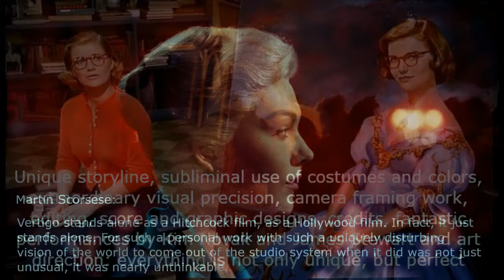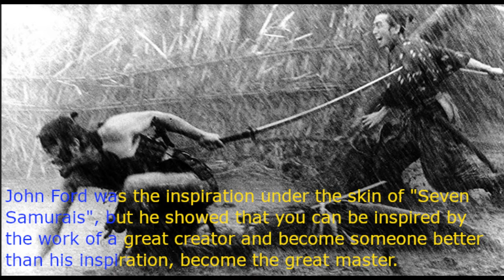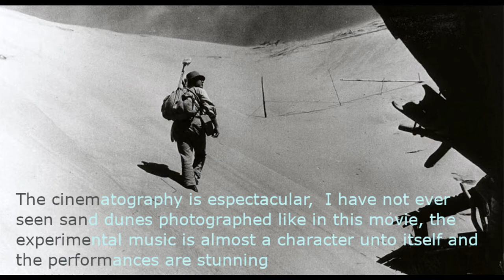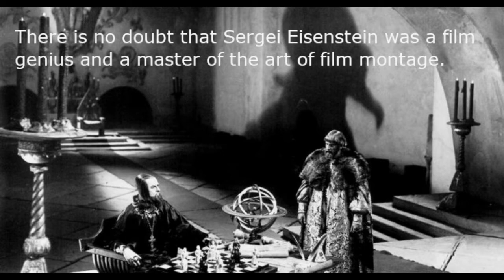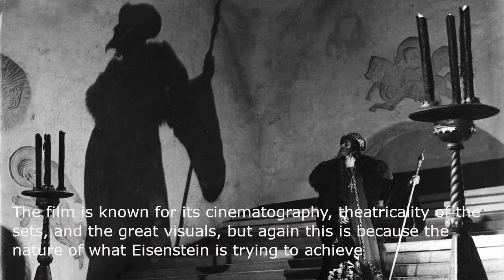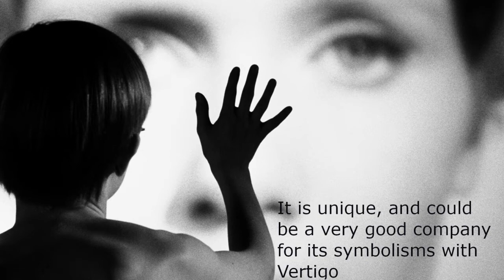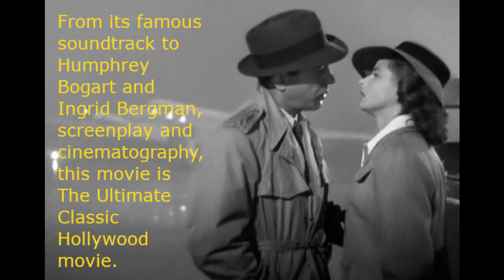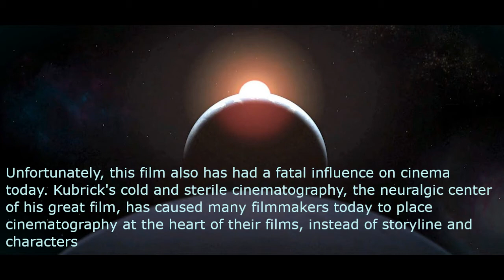Best Films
The artistic appreciation of any work of art, including the cinema, depends on our tradition, personal culture, the education received and the desire for improvement of the person; It is also influenced by the tastes and the society in which one has grown up; the moral and ethical parameters, also ethical, in which we have developed until the moment of appreciating a work of art, a painting or a film.

Appreciation also implies understanding, contextualization of the work and its creator, and a fierce desire to open the doors to a much broader and more complex humanity than we have been involved ourselves.

On the other hand, no work of art, by itself, is absolutely and definitively superior for all humanity to another work of art, because its appreciation is intensely personal. What we can say is: "these are my favorite paintings, or the ones that I consider the best"; or, perhaps, in our case, "these are the best films from my individual perspective”.

Thus, I do not claim that this list constitutes “the list” of the whole world, nor that of one part of the world, or even of any other. These are the films that I, person and individual, consider the best. You can agree, say, or simply reject; but my intentions have not been to imply or even to suggest, much less impose.

These are the films that I consider the best in more than a century of cinema:

1. Vertigo, by Alfred Hitchcock
2. Seven Samurais, Akura Kurosawa
3. City Lights, by Charles Chaplin
4. Stalker, by Andrei Tarkovsky
5. Mother Joan of the Angels, by Jerzy Kawalerowicz
6. The 400 Blows, by François Truffaut
7. Woman in the dunes, by Hiroshi Teshigahara
8. Blue Velvet, by David Lynch
9. Ivan the Terrible, by Serguei Eisenstein
10. Persona, by Ingmar Bergman
11. Les Diaboliques, by Henri-Georges Clouzot
12. Orchestra Rehearsal, by Federico Fellini
13. Casablanca, by Michael Curtiz
14. Blade Runner, by Ridley Scott
15. Je vous salue Marie, by Jean-Luc Godard
16. 2001 Space Odyssey, by Stanley Kubrick
17. Citizen Kane, by Orson Welles
18. Ashes and Diamonds, by Andrzej Wajda
19. That obscure object of desire, by Luis Buñuel
20. The Loneliness of the Long-Distance Runner, by Tony Richardson

One last note: as you can see, I give preference to films that tell a story, or present an existential problem, or delve into an unknown, disturbing or questioning aspect of our society.

I am a great admirer of European and world cinema, more than with which Hollywood saturates us nowadays, which is, in my opinion, cinema made to drug and lull large audiences to sleep, and to impoverish our critical and cultural sense.

No, here you will not find neither Aquaman, nor Avatar, much less Batman, even when it was made by Christopher Nolan, who is more of a pretentious pseudo-intellectual maker of intricate brain labyrinths.

And that is also my personal opinion, if you don’t mind.